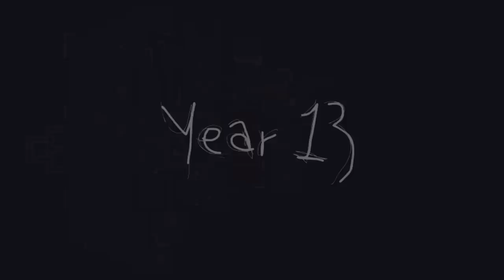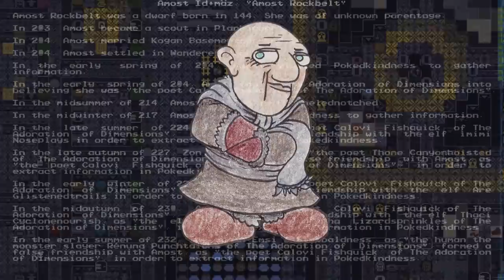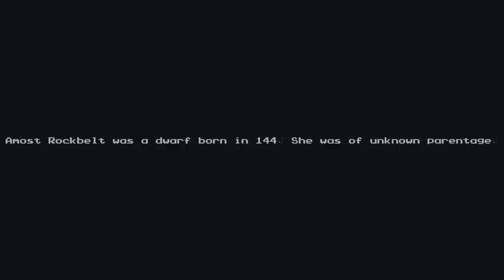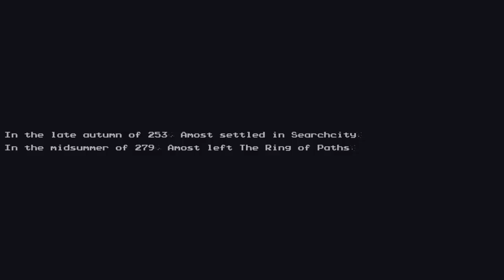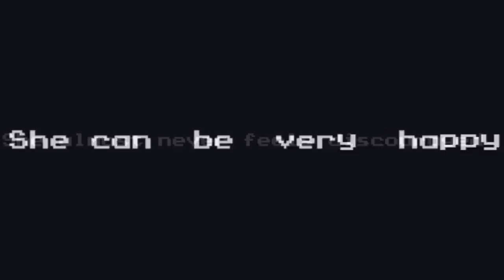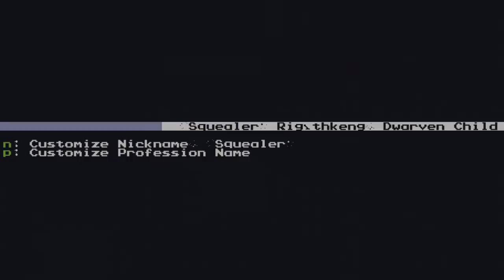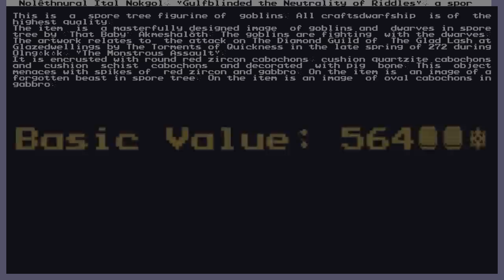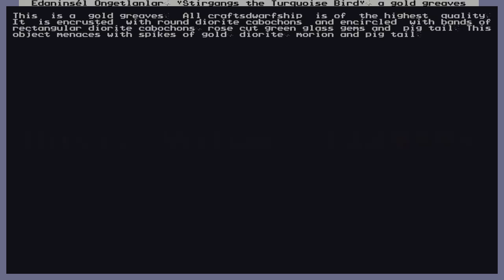Dwarf Fortress Short Forts: Skullhorror #3, Productive Isolation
Under the fetid slime fields, Skullhorror continues it's growth and in the course of 5 years has come a long way. Our position here is becoming more and more stable by the year and it's high time we got to know the dwarves a little better.

Short Forts Theme by Chriswk210